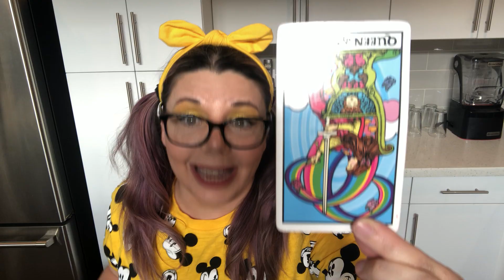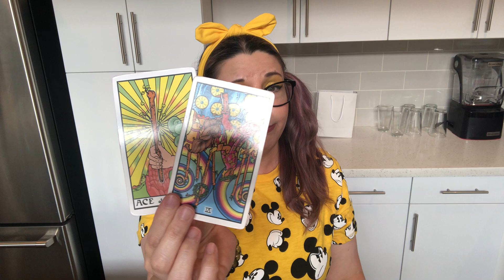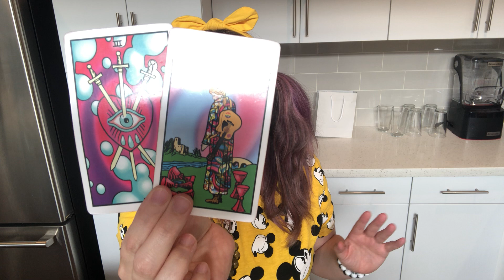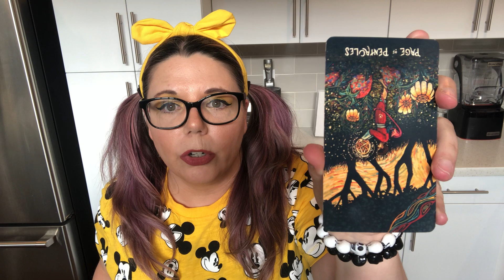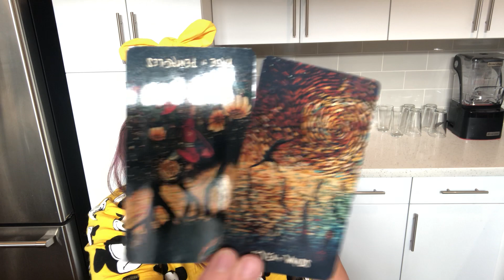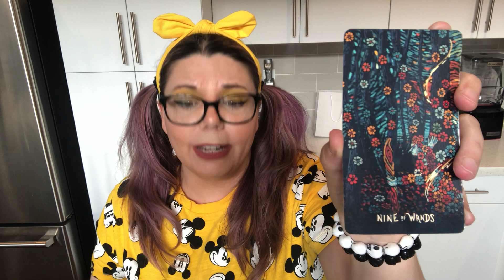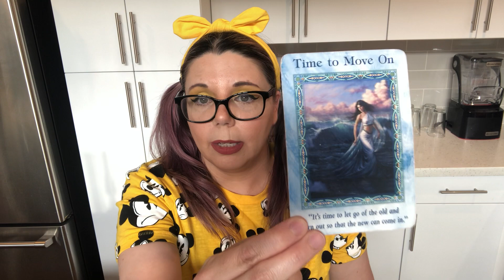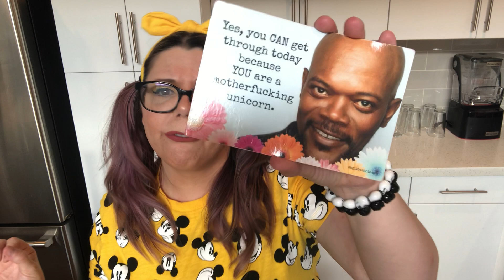Taurus ♉️ June 2020 General Tarot Reading • Rejection, Depression, & Disappointment With This Person